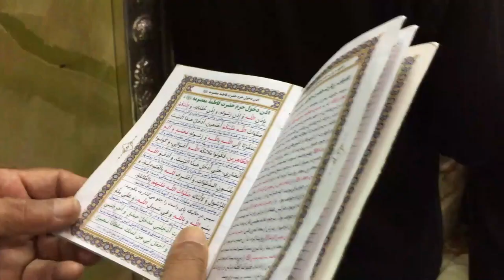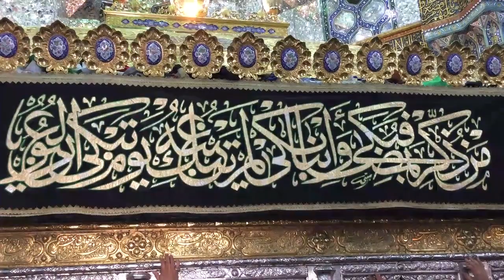A Glimpse to Iran, Haram Imam Reza (a.s) Iran - Hamid Zamani Music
Haram Imam Reza .
My Journey Glimpse, Najaf Karbala Iraq , Mashad, Qom Iran..

Music From Iranian Album

Make sure the Subtitles/CC option is enabled if you wish to see the subtitles.

Hamed Zamani and Abdolreza Helali sang for Imam Reza (A.S) in their new joint work once again.

After the wonderful and touching song of “Emam Reza (A.S)” which was released last year on Ramadan, and on the occasion of the birthday of the Eighth Imam (AS), the second duet by Hamed Zamani and Abdolreza Helali has been created.

(*) The name of an enshrine (literally means “The Steel Window”) placed in Imam Reda’s holy shrine just in front of the blessed grave of Imam in a courtyard where people — Especially those who have important needs such as healing for their patients — gather to pray and ask their wish